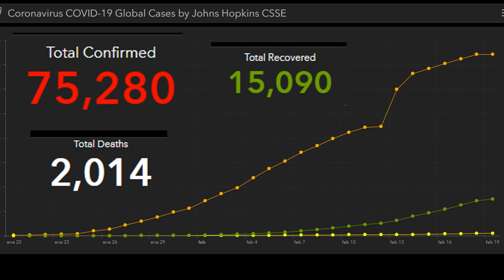CoVid19 vs Cloro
Aqui les cuento como proteger con cloro